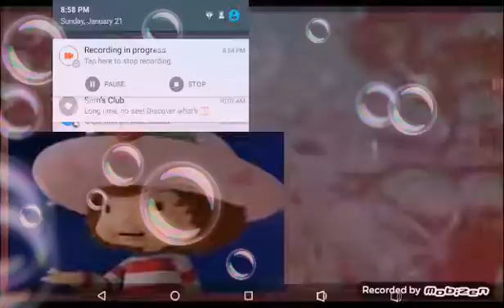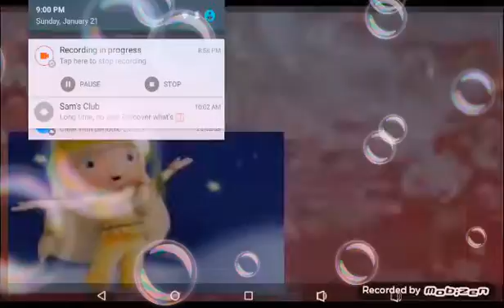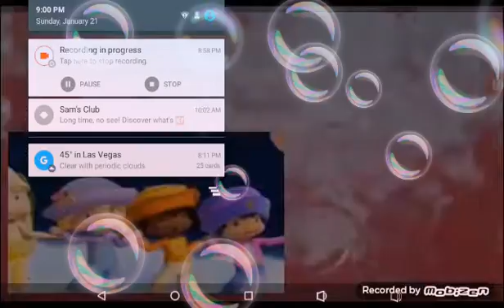Strawberry Shortcake - Sweet Dreams Movie: Silly Dreamer - (720p50HD!)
Recorded by Mobizen - Screen Recorder for Android.